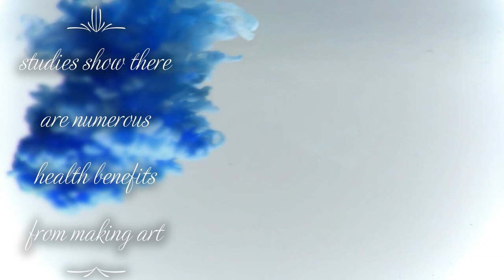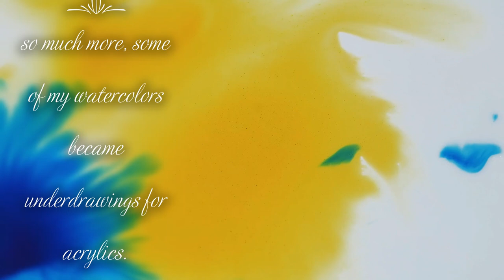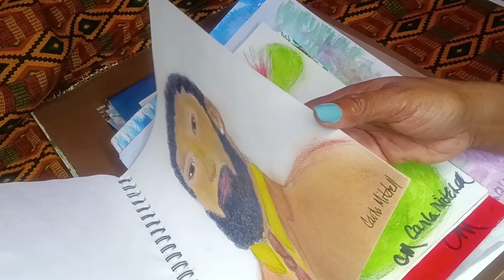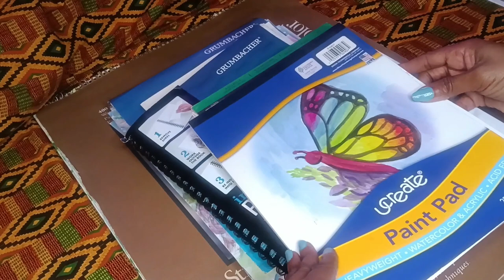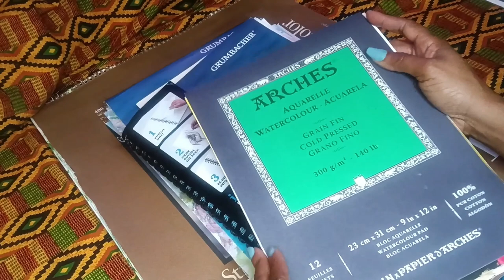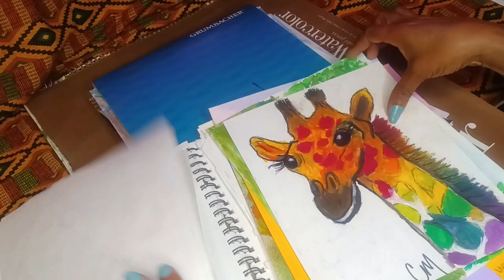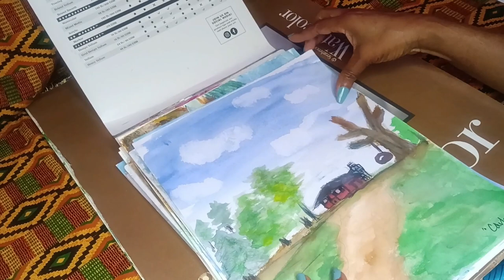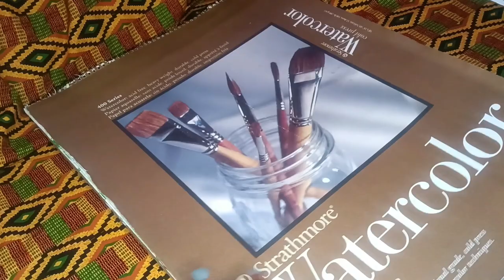My Art Journey Watercolors Part 2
A look inside my sketch books part 2